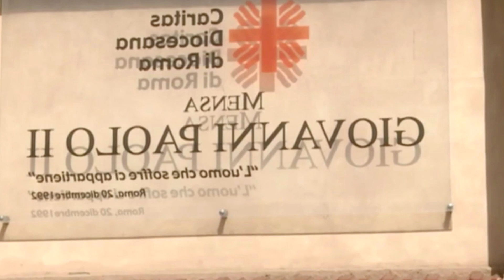Gli effetti psicosociali ed economici dell'epidemia😷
Quali effetti sta comportando la gestione dell'epidemia
a livello economico, sociale e psicologico?

Per curare la malattia, con evidenti carenze ed errori,
stiamo rischiando di uccidere il paziente?

Gli ultimi dati dell'Istat, il rapporto annuale del Censis,
e le ricerche sugli effetti psicologici del Lockdown,
ci parlano di un Paese pesantemente colpito
dalle scelte politiche emergenziali.

Tutto questo ci dice che il paradigma riduzionista
e meccanicistico dominante va rivisto alla radice?

Buona Visione!

🔴 CHE FINE HA FATTO LA RIVOLUZIONE?